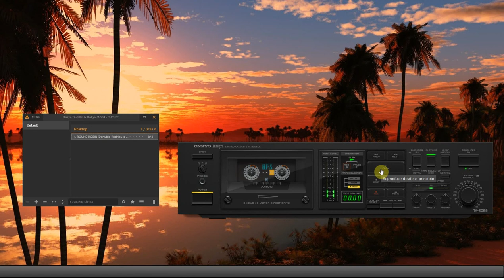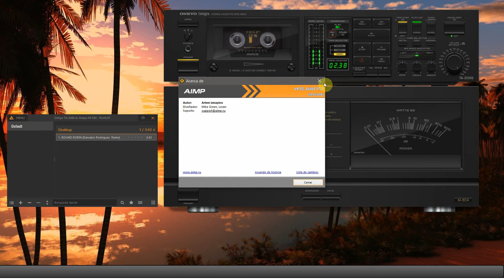Onkyo TA-2066 & Onkyo M-504